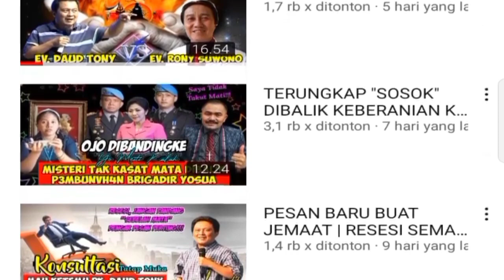S3RAM!!! FERDY SAMBO DITUNGGANGI IBL!S | BRIGADIR YOSUA MARTIR | INFO TERBARU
Shalom, mari kita kawal kasus ini. Kiranya Tuhan yang ambil alih dan singkapkan kebenaran.

Informasi dalam video ini kiranya membantu kita memahami apa yang sebenarnya sedang terjadi. Tuhan Yesus memberkati